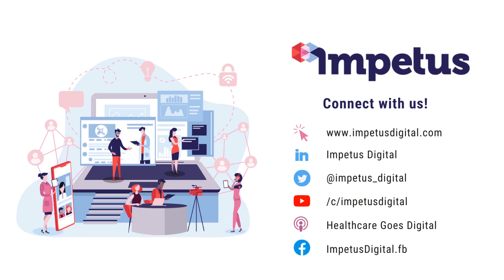Bridging Gaps with Virtual Meetings - Perks of Virtual Medical Education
Discover how virtual meetings complement and enhance in-person interactions in our eighth video from the "Perks of Virtual Medical Education" series. Learn why virtual environments are indispensable tools for continuity in education and collaboration.

8. Virtual Meetings as a Supplement to In-Person Events Virtual meetings are not merely alternatives to in-person gatherings; they serve as essential supplements that enrich the overall meeting experience. By filling the "white space" between live events, virtual meetings prepare participants effectively, allowing them to engage with new data and concepts beforehand. This pre-meeting engagement reduces the need for extensive didactic presentations during the actual event, making in-person interactions more focused and productive. Virtual tools offer a flexible, efficient way to enhance understanding and readiness, ensuring that every moment of face-to-face time is used to its fullest potential.